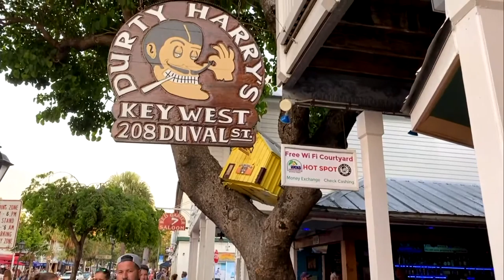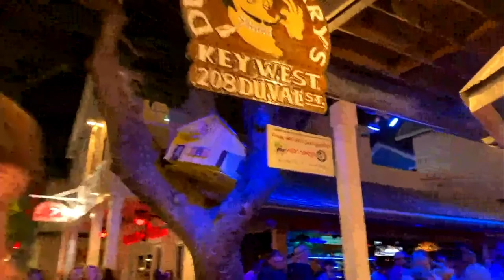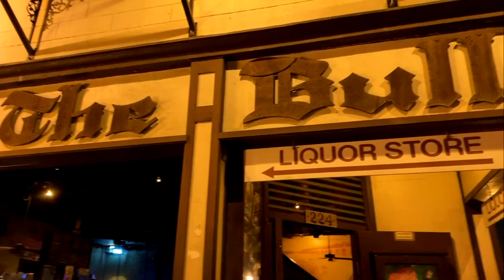Key West LIVE TGIF! Mallory Square Sunset Celebration -1080p HD 🏝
keywest mallorysquare sunset islandlife conchrepublic livestream liveusolo   TGIF!!!  Join us for a relaxing sunset walk as we head over to Mallory Square for the Sunset Celebration!

Always very much appreciated (includes in-stream notification) Merch 👕 Make sure you subscribe to the channel and set the reminder so we will let you know whenever we are 🔴live from the Rock A special Shoutout to our Patreons Chris Packard, Steven Perkins, Gary Kirby, Sebastian Kaspari and Sandi Foster and all our regular supporters - we wouldn't be able to run this Channel without you. Want to reach us with real mail?
With every donation to our Channel of $25 or more via the above tipping links, we offer to put up your very own dollar bill inside the bar, during our live stream! Make sure you message us if you would like to claim this offer as we cannot include it automatically. You can send your dollar -all decorated, personalized and ready to to be featured as part of Tony’s History- to the above address. Alternatively, we can also create the dollar for you according to your instructions (name, date etc).